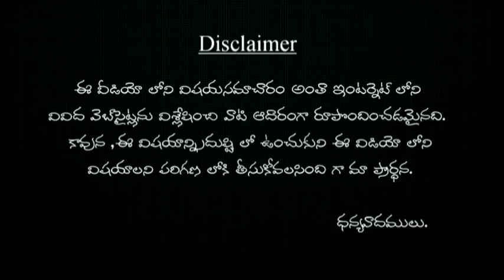అమావాస్య నాడు ముగ్గులు వేయకండి | amavasya nadu muggulu veyakandi ?